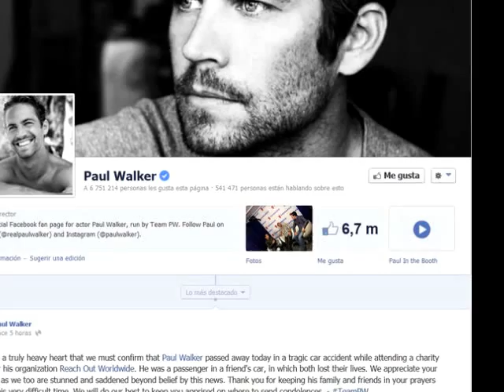Muere a los 40 años el actor Paul Walker, de 'A Todo Gas', en un accidente de tráfico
El actor estadounidense Paul Walker, famoso por su papel de Brian O'Conner en la saga A Todo Gas (Fast & Furious), ha muerto a los 40 años a causa de un accidente de tráfico.

Por el momento, la única información confirmada es que el actor se dirigía a un acto benéfico de su organización Reach Out Worldwide, según se ha informado en su página oficial en la red social Facebook.

"Es realmente doloroso confirmar que Paul Walker ha muerto en un trágico accidente de tráfico", explica el comunicado.

En el mismo comunicado, su equipo agradece a sus seguidores la paciencia y la espera mientras se investiga y se reúnen más datos, debido a "la tristeza y duro golpe" que supone la noticia.

Se desconoce la causa del accidente
Según el departamento de Policía del condado de Los Ángeles, el accidente tuvo lugar en torno a las 15:30 hora local en Valencia. Las autoridades dieron con un coche envuelto en llamas y encontraron dos víctimas en su interior.

El comunicado emitido en su perfil en Facebook especifica que el actor "viajaba como pasajero en el coche de un amigo, que también ha perdido la vida".

Walker deja una hija de 15 años llamada Meadow.

En pleno rodaje de la séptima entrega
El actor se encontraba actualmente trabajando en la séptima entrega de la saga A Todo Gas, cuyo estreno está previsto para julio de 2014.

Según The Hollywood Reporter, estaba previsto que la producción se trasladase a Abu Dhabi en enero, pero se desconoce si Walker había concluido su intervención en el filme.

"Tengo el corazón más que roto ahora mismo. No puedo procesar nada", ha afirmado en Twitter James Wan, el director de la cinta.